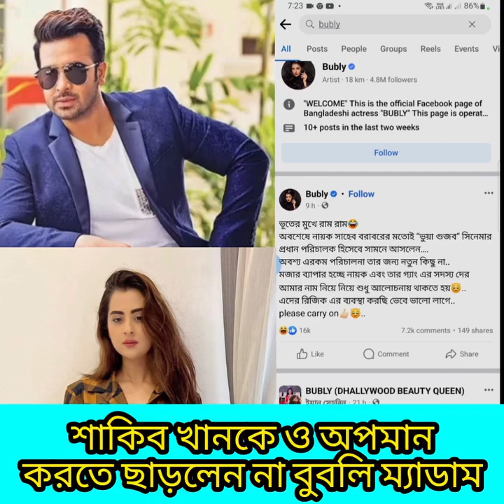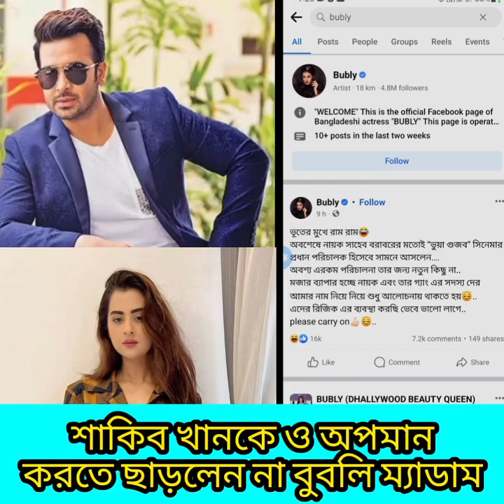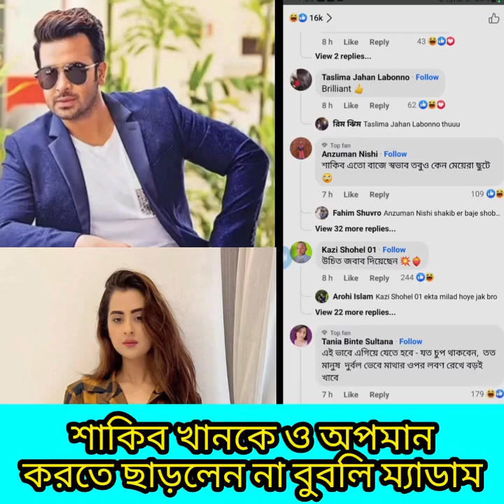শাকিব খানকে নিয়ে পোস্ট করলেন বুবলি